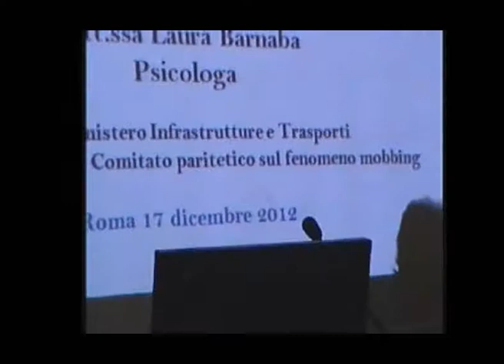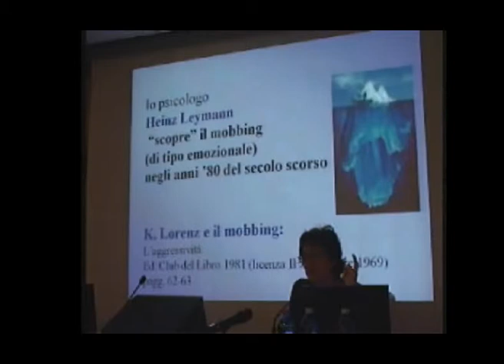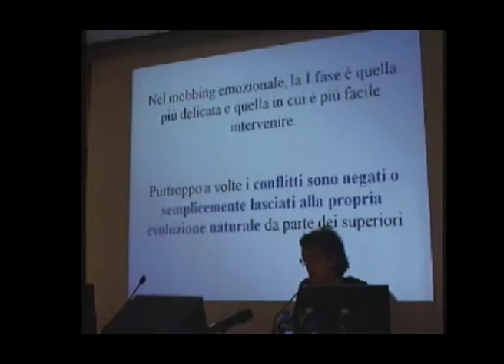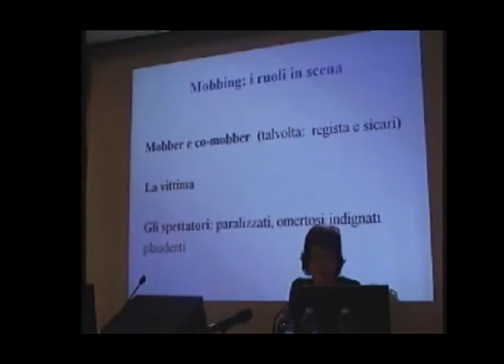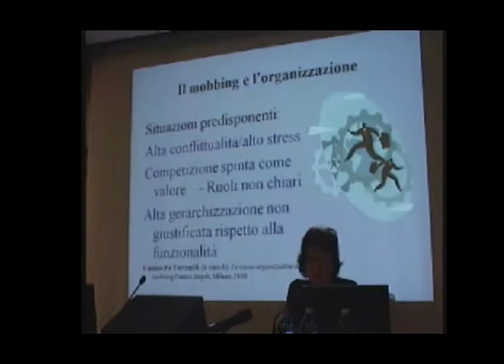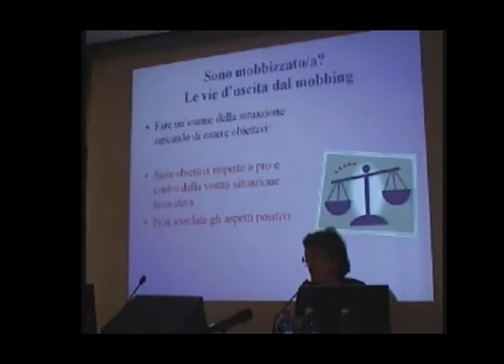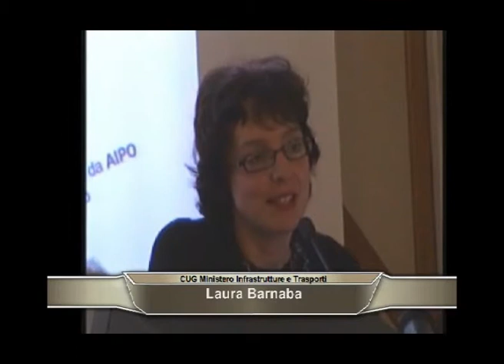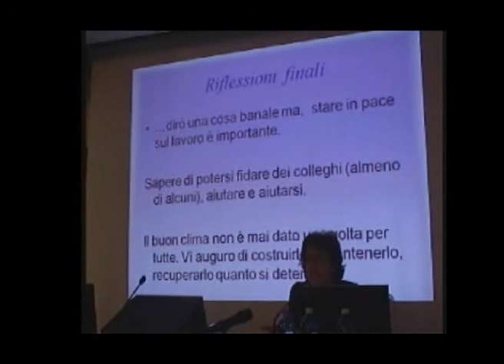Laura Barnaba (CUG Ministero Infrastrutture e Trasporti)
Il 17 dicembre, presso la Sala Conferenze dell'ISPRA,  a Roma, si è tenuto il Seminario informativo/formativo dal titolo "Conoscere il Mobbing", organizzato dal CUG ISPRA.